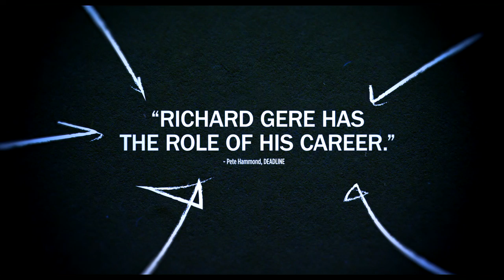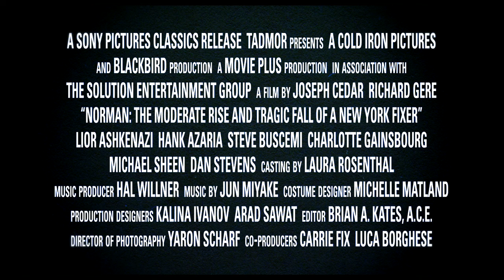Norman Official Teaser Trailer 1 (2017) - Richard Gere Movie || SocialNews.XYZ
Starring: Richard Gere, Lior Ashkenazi, Michael Sheen
Norman Official Teaser Trailer 1 (2017) - Richard Gere Movie

Norman Oppenheimer is a small time operator who befriends a young politician at a low point in his life. Three years later, when the politician becomes an influential world leader, Norman's life dramatically changes for better and worse.